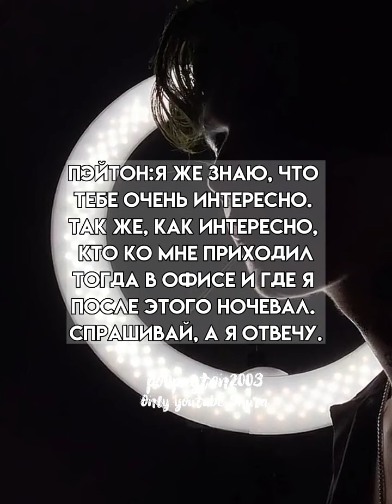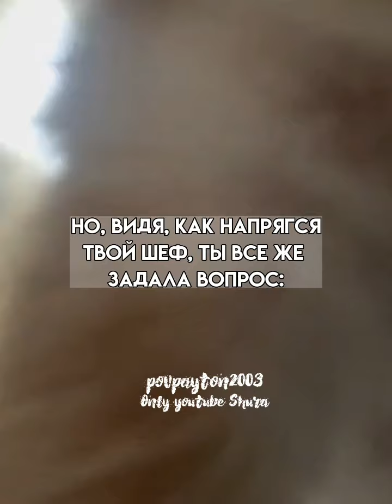Pov/120 серия/~Мой босс~/POVPAYTON💗🥁